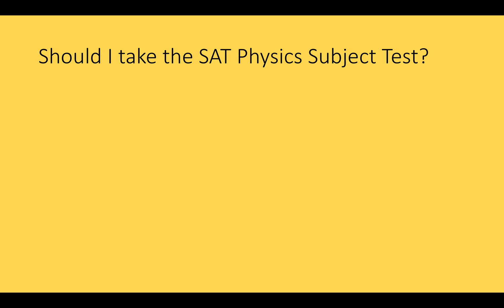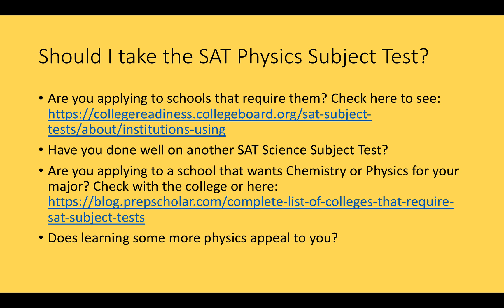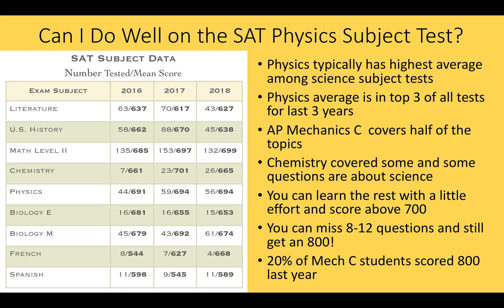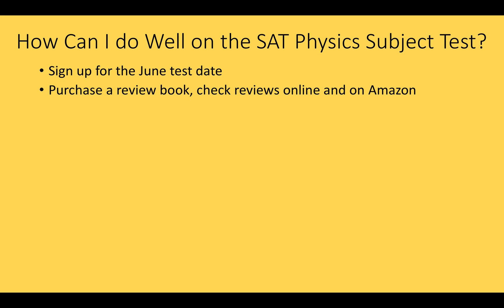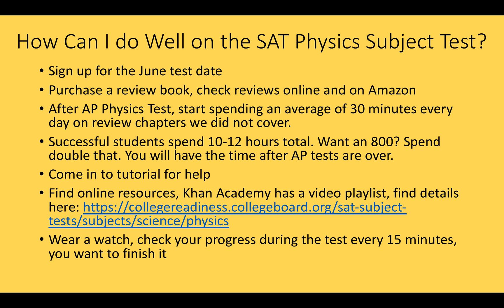SAT Physics Subject Test Information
Advice for AP Physics Mechanics C students at Los Gatos High School who want to take the SAT Physics Subject test. Links in video